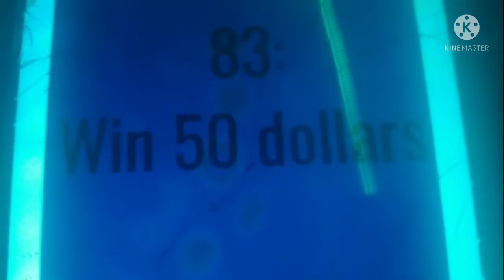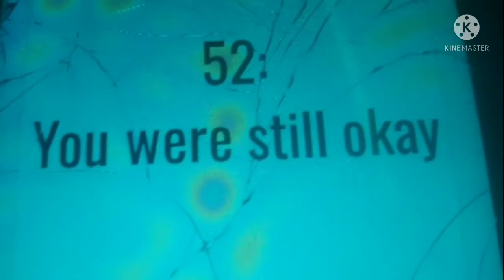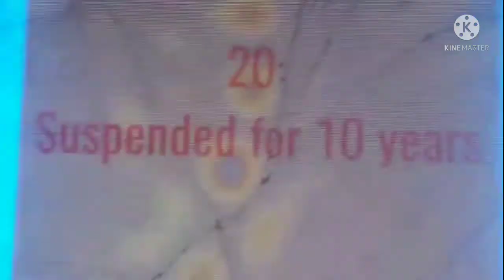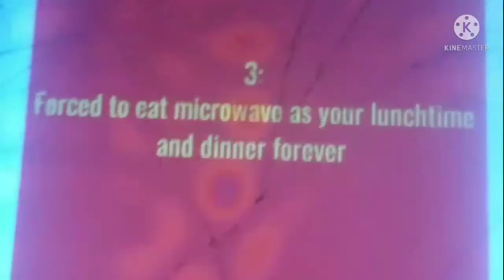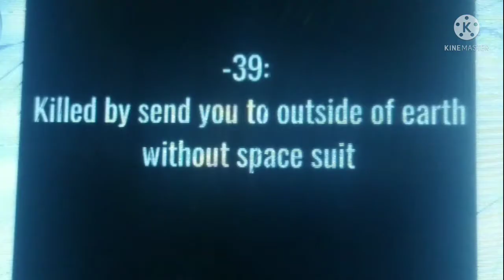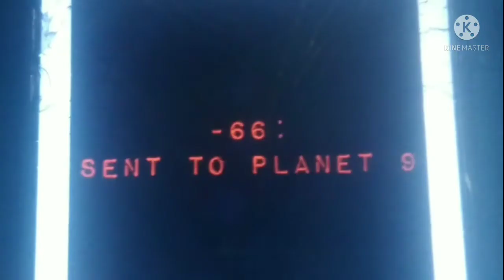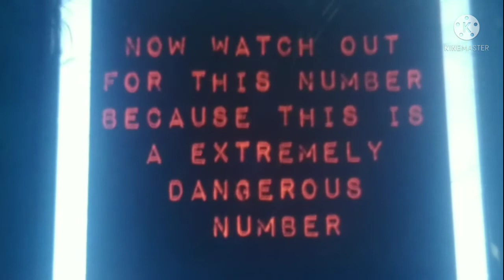Ultra long behavior number day plans (100 to -70)